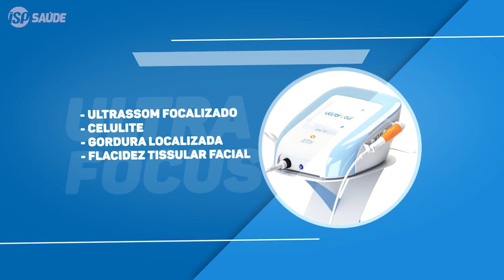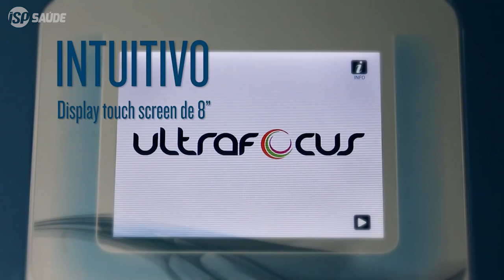ISP Saúde Explica | Ultrafocus Ultrassom Focalizado - HTM